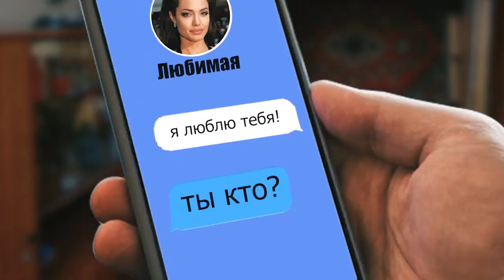Holy Baam - Оффлайн